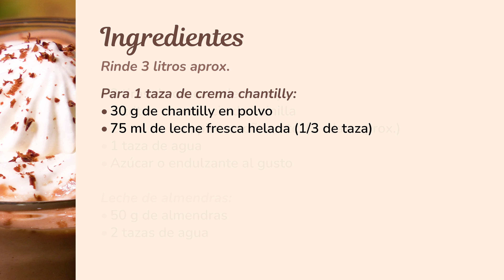Chocolate Caliente Navideño | SUPER CREMOSO | Sazón y Corazón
¡Chocolate caliente navideño, súper, súper cremoso! En este video les vamos a enseñar todos los secretitos para conseguir un muy aromático y súper cremosito chocolate caliente para compartir esta Navidad! ☕🎄 ¡Esperamos que les guste muchísimo!

INGREDIENTES (Rinde 3 litros aprox.)
Chocolate caliente:
• 1 tableta de 100 g de chocolate para taza. Preferiblemente, de 100% cacao.
• 8 tazas de leche de vaca pasteurizada
• 2 tazas de leche de almendras
• 1 taza de crema de leche
• 1 cda. de cocoa en polvo
• 4 cdtas. de maicena
• 2 trozos canela
• 12 clavos de olor
• ¼ de cdta. de sal
• 2 tiras de piel de naranja
• 2 cdtas. de esencia de vainilla
• 2 cdas. de ron, pisco, coñac, etc.
• 2 tazas de leche de almendras
• 1 taza de agua
• Azúcar o endulzante al gusto

Leche de almendras:
• 50 g de almendras
• 2 tazas de agua

Para 1 taza de crema chantilly:
• 30 g de chantilly en polvo
• 75 ml de leche fresca (⅓ de taza)